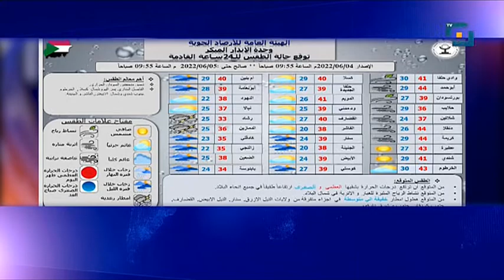نشرة الاخبار 04 يونيو 2022